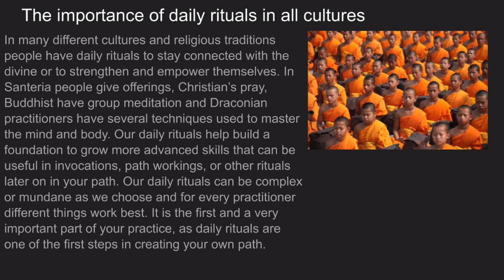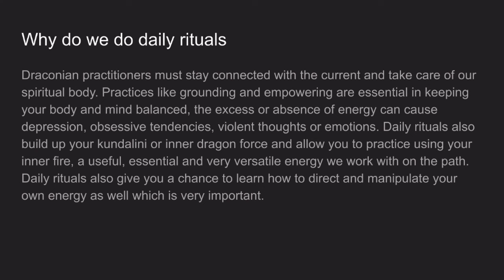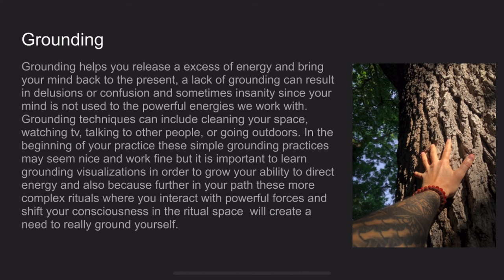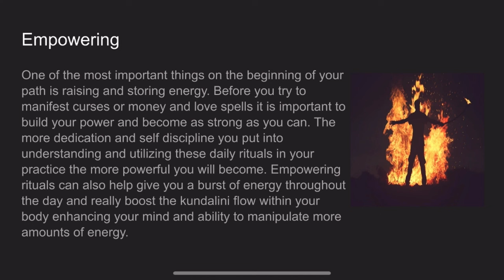Importance Of Daily Rituals In The Draconian Tradition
This presentation was prepared by Dylan Broussard, a member of the Temple of the Ascending Flame. This video is an introduction to the importance of Daily rituals in the Draconian tradition and provides some insight on the personal daily rituals of a Draconian practitioner as well as talks about some of the common methods and practices within a practitioners daily ritual system.

The music is by CO.AG “dark haunting music- do the lies you told seem shameful".